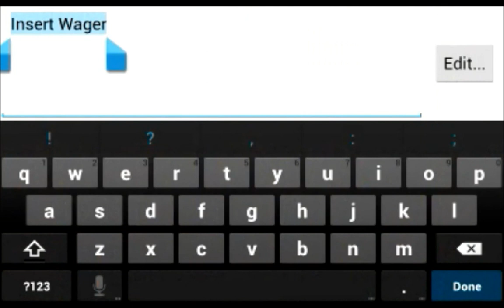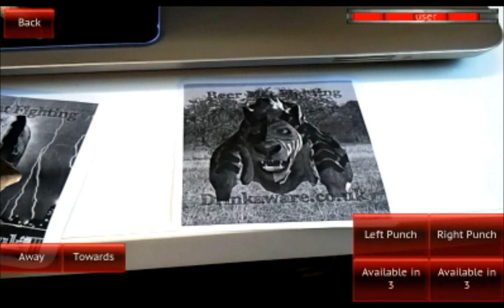Beer Mat Fighting Samsung Galaxy S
Beer mat Fighting augmented reality game running on Samsung Galaxy S